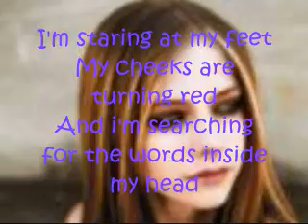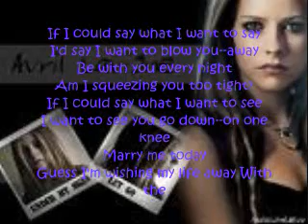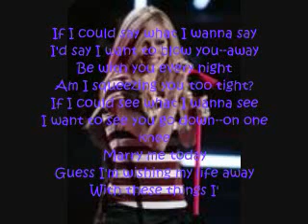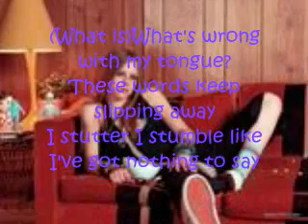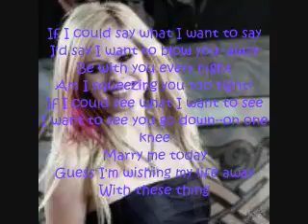Things I'll Never Say - Aviril Lavigne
lyrics and the song